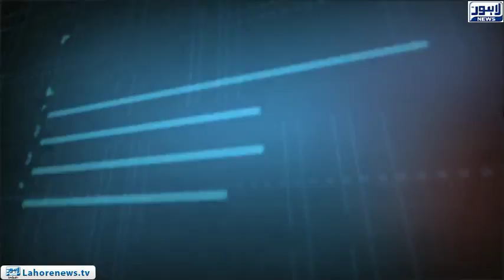Tamasha Episode 407 - Part 1